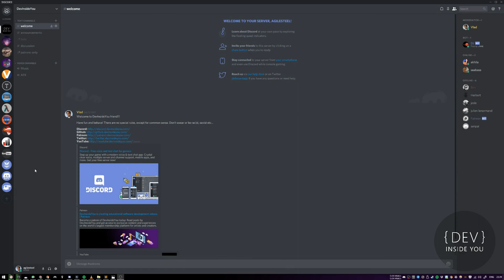Scala - Your First Programming Language - Part 1 - Series Introduction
This is the beginning of a new playlist in which you will learn the most important programming concepts introduced in a way that is different from other tutorials. You will also learn why I created this YouTube channel.